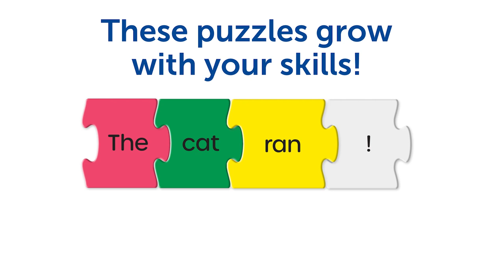LER 6083 - Sentence Building Puzzles